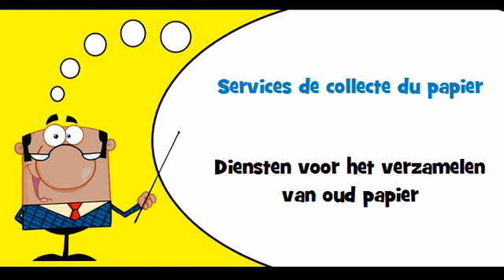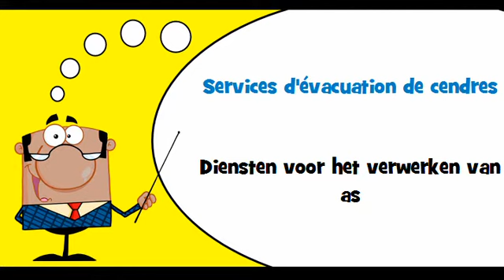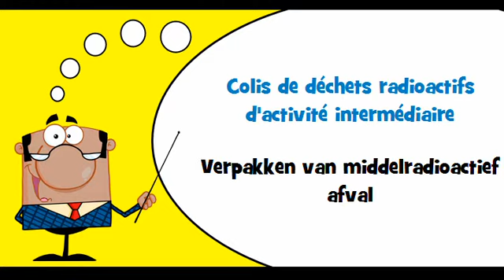VOCABULAIRE FRANÇAIS HOLLANDAIS # Thème = Services liés aux déchets et aux ordures